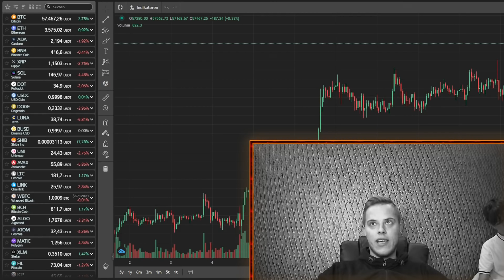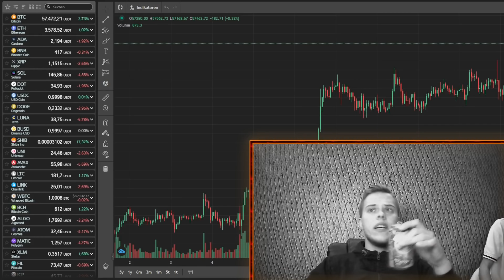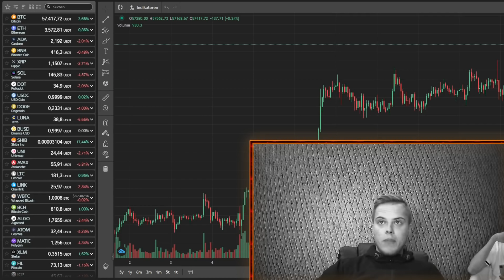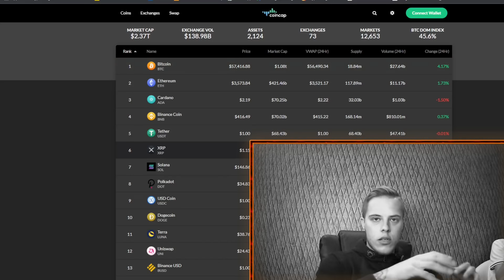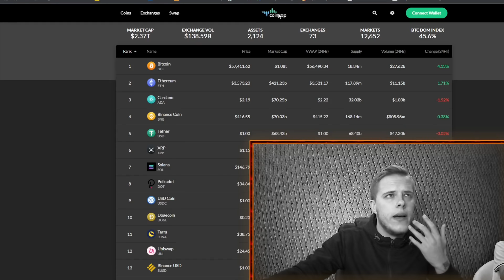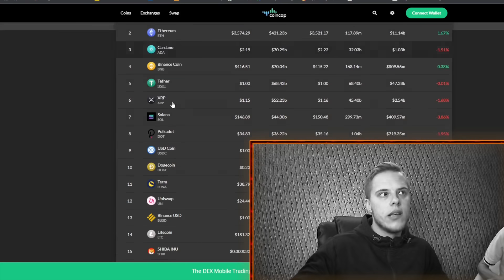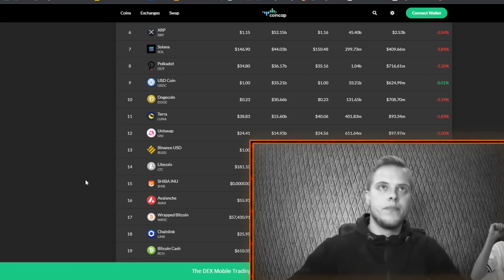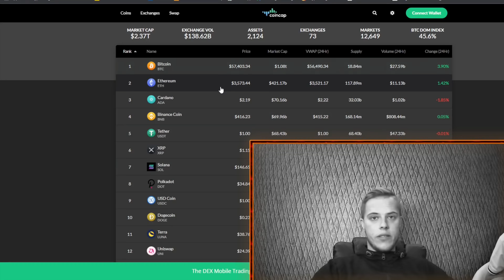Krypto ist nicht mehr aufzuhalten🔥 DEFI & NFT explodieren | SHIBA INU bald vor DOGE ?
🌍Social Media 🌍
✅ Die beste Handelsplattform ATANI (Steuertool & Tradingview kostenlos):
🔐Kaufe dir SICHER einen LEDGER🔐
📚💶Meine Buchempfehlung (E-Book) zu Krypto's & Finanzieller Weiterbildung

-Der Bitcoin-Standart
-Krypto für Einsteiger
-Das 1x1 der Finanziellen Freiheit
🔥Wenn du mich weitreichend supporten möchtest, werde mein Patron und sichere dir exklusive Vorteile

Alles zum Thema Kryptowährung auf Deutsch | Heutiges Thema: Der DEFI (dezentrale Finanzen) Sektor und der NFT (Non-fungible-token) Sektor erleben momentan prozentuale zuwächse wie es sie zuvor noch nie gab. Vorallem der DEFI total value locked befindet sich derzeit an seinem Allzeithoch und ein Ende sit noch lange nicht in Sicht | Wird Shiba Inu (SHIB) den Doge Coin (DOGE) aus der TOP 10 aller Kryptowährungen nach Marktkapitalizierung verdrängen und an ihm vorbeiziehen ? | Krypto News | KryptoGang

Peace.✌🏽